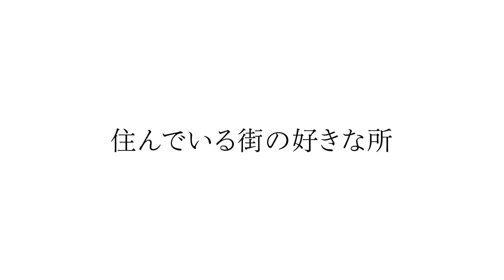【ルームツアー】パリ在住のアクセサリーデザイナーのご自宅公開 (3/4)インテリア、ファッション編（Roomtour in Paris）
パリに暮らす女性、パリジェンヌのルームツアー！前回に引き続き、アクセサリーデザイナーのアリックス宅。今回は、インテリア、ファッション、コスメなどを見せてもらいました。お気に入りだと語る、ソファカバー。この家の決め手という陽の光が入る部屋。そこに映えるのは観葉植物。今日のコーデは、マレ地区で買ったワンピースとサンダル。ゆったりとして自然を感じるこの地域が大好きと語る、アリックス。自宅訪問を通し、パリジェンヌ アリックスのライフスタイルを知れた気がします。

▼今回のモデル
ALIX

▼撮影者
Taisuke Yoshida

▼コーディネイター
Tomoko Yokoshima

■AXESchannelとは？

■AXESとは？
海外ブランドのファッション通販サイト AXES「アクセス」（東証一部上場・スクロールグループ）についてはこちら

▼abox - AXESが運営するファッションメディア

■取扱いアイテムカテゴリ
バッグ・カバン / 財布 / 時計 / アクセサリー / コインケース・小銭入れ / パスケース・定期入れ / カードケース・名刺入れ / キーケース /   キーホルダー / ポーチ / ストール・マフラー /  傘 /   レディースファッション / メンズファッション / Tシャツ / パーカー / トレーナー / キャップ / ソックス / シューズ / スニーカー …など

■取扱いブランド
COACH (コーチ) / PRADA (プラダ) / FURLA (フルラ) / MICHAEL KORS (マイケルコース) / GUCCI (グッチ) / TIFFANY&Co. (ティファニー) / LONGCHAMP (ロンシャン) / kate spade (ケイトスペード) /   MARC JACOBS (マークジェイコブス) / Vivienne Westwood (ヴィヴィアンウエストウッド) /   TORY BURCH (トリーバーチ) / BALENCIAGA (バレンシアガ) / Salvatore Ferragamo (サルバトーレフェラガモ) /  CHLOE (クロエ) / SEE BY CHLOE (シーバイクロエ) /  STELLA McCARTNEY (ステラマッカートニー) / JIMMY CHOO (ジミーチュウ) / LOUIS VUITTON (ルイヴィトン) / BVLGARI (ブルガリ) / LOEWE (ロエベ) / FENDI (フェンディ) / SAINT LAURENT PARIS (サンローランパリ) / CHANEL (シャネル) / CELINE (セリーヌ) / HERMES (エルメス) / DIOR (ディオール) / CHROME HEARTS (クロムハーツ) /   BURBERRY (バーバリー) / IL BISONTE (イルビゾンテ) / miu miu (ミュウミュウ) …など